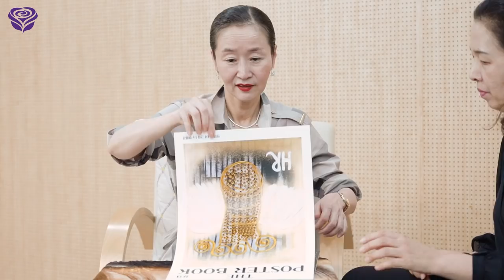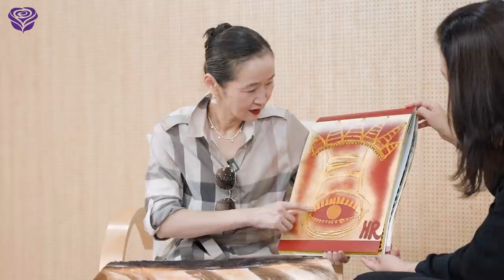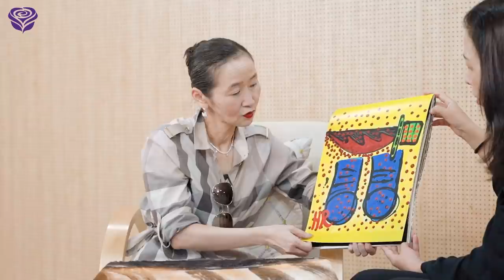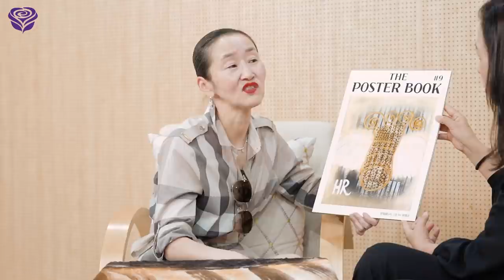💜혜라엄마의 그림 속 성기가 의미하는 것 (feat. 현지아가)🥕🧡